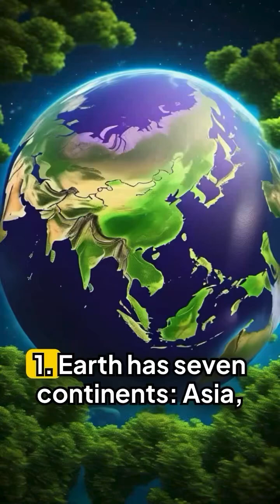5 Fascinating Facts About Earths Geography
Welcome to @aigeographyteacher! 🌍✨ Dive into the fascinating world of Geography with our bite-sized, engaging videos covering everything from landforms and climates to cultural insights and historical geography. 🌋📍 Perfect for curious minds, our microlearning approach makes it easy to grasp key facts quickly. 🗺️🔍

Earth has seven continents: Asia, Africa, North America, South America, Antarctica, Europe, and Australia, with Asia being the largest and Australia the smallest.

The Amazon River is the largest by volume: It discharges more water than the next seven largest rivers combined, making it the largest river by flow in the world.

Mount Everest is the highest point on Earth: It stands at 29,032 feet (8,849 meters) above sea level, located in the Himalayas on the border between Nepal and Tibet.

The Sahara Desert is the largest hot desert: Covering over 3.6 million square miles (9.4 million square kilometers), it’s almost the size of the United States.

The Earth's equator is 24,901 miles long: The equator is the imaginary line dividing the Earth into the Northern and Southern Hemispheres, with a circumference of about 24,901 miles (40,075 kilometers).